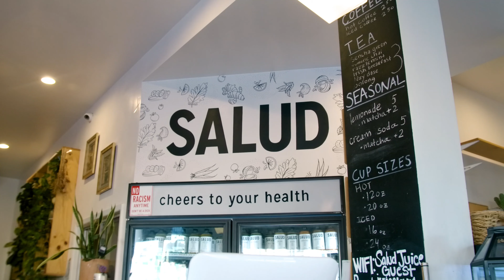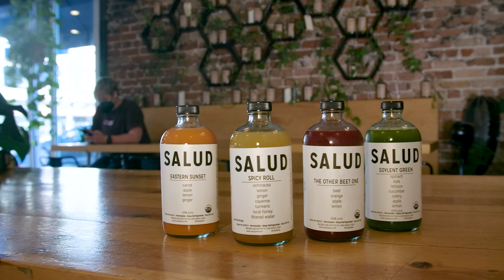Salud Juice | Long Beach, California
Salud started in 2012 in a 3rd story apartment off 4th and Walnut by a young, curious college student, Angela Keen, who wanted to find an efficient, nutrient-dense alternative to the everyday fast-food lifestyle.